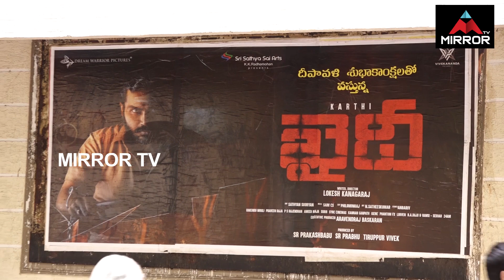Khaidi Movie Public Talk | Karthi's Khaidi Movie Public Talk | Khaidi Movie Review | Mirror TV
Karthi's Khaidi Movie Public Talk

Starring  Karthi, Narain, Vijay TV Dheena, Mariam George & others
Producers  S R Prabhu, S R Prakash Babu, Tiruppur Vivek
Music Director  Sam CS
Cinematography  Sathyan Sooryan
Editers  Philomin Raj
Hero Karthi’s intense drama, Kaidhi has been carrying a decent buzz among the audience. Being directed by Lokesh Kanagaraj, the film has hit the screens today. Let’s see how it goes.
In order to kill a group of five cops, who seize crores worth of drugs, a drug-dealing gang targets the police intelligence office with the help of an informer. In the process, they supply drugs based liquor to a private police party. To rescue them an officer named Vijay(Narain) takes the help of a just-released prisoner Delhi(Karthi). Will the officer be able to save his mate’s life? Who is Delhi and what is his backstory? How will Delhi go all out to help the police? forms the rest of the story.
Truly, Karthi has given his cent percent for the film which is clearly visible on the screen. His makeover as a wild prisoner with a soft heart has been projected nicely. Karthi as an actor can easily store the film and role as the best in his library. His settled acting and dialogue-less expressions will be loved by the audience.
Though there are no commercials elements, the emotional thread between Karthi and his daughter has been handled in an impressive way.Action sequences in the second half have been executed in a realistic manner. Apart from Karthi, yet another key role in the film is actor Narain. He is too good in the given character and acted well. As the film mostly runs between Karthi and Narain, the chemistry between them brings a lot of depth to the proceedings.
The little girl, who acted as Karthi’s daughter is cute and acted nicely. A senior actor from the Tamil industry is the show-stealer as his character as a constable will bring life to a few intense scenes in the IG office. The guy who portrayed the Lorry owner’s role is also good in the given character.
One of the major minuses for the film is that it lacks commerciality in it. The film is a serious drama and had a simple story and is a cat and mouse game between the police and drug dealer gang. A few scenes like villain’s gang targetting IG office looks a bit over the top and could have been presented in a different way.
The first half of the film runs on a flat note with a slow narration which is also a minus for the film. Lack of noted faces in a few prominent roles may also not go well with our audience. The film has a completely serious tone which might not be liked by many.
The cinematography by Sathyan Sooryan is top-notch as he canned the film in the night-mood effect nicely. The framing and camera lighting has been used with a perfect texture. Editing work by Philomin Raj is okay but he should have chopped close to ten minutes of the first half to make things more appealing.
Music by Sam C. S is engaging as his background score works largely and breaths life into the second half. The film has no songs so there is no need to discuss the topic. Coming to director Lokesh Kanagaraj, he is one of the talents to look out for. The way he handled a simple point with crystal clear detailing will be appreciated by the audience. Having a star like Karthi in the hands, he would have done a formulaic commercial film but instead, he chooses to make an experimental film that is highly appreciable. If he continues to make new-age films like Kaidhi, Lokesh will surely go places in the future.